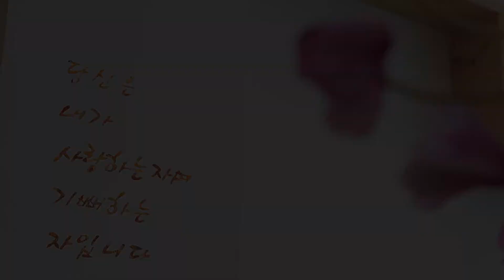브런치카페 '설레임' 무료점심식사제공 봉사해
청주시 남이면 브런치카페 설레임에서 지난 29일 지역 어르신 50여명을 초청해 무료 점심식사를 봉사를 진행했습니다.